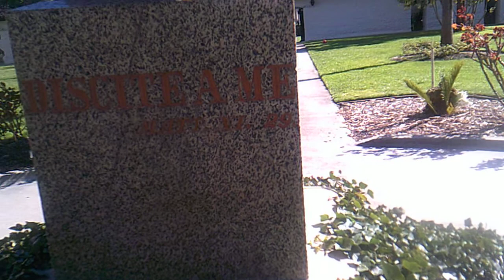Santa Clara University - Mission Santa Clara